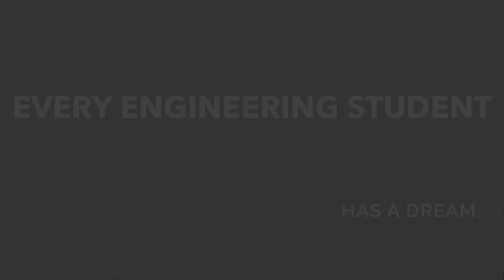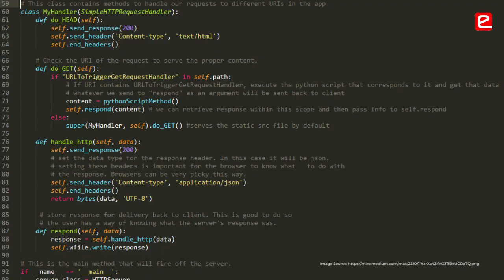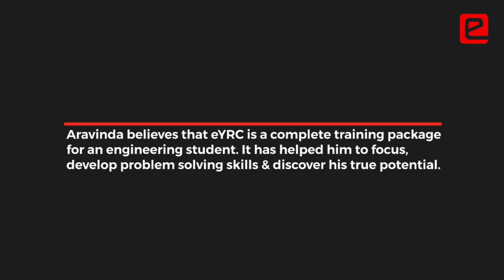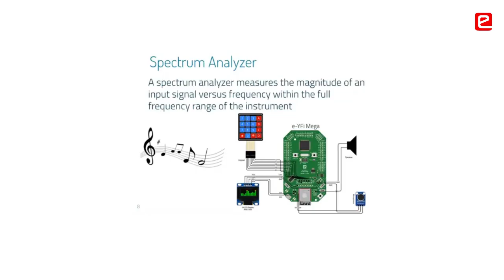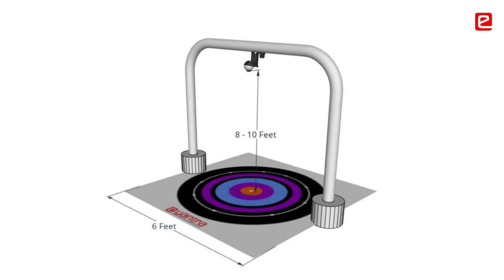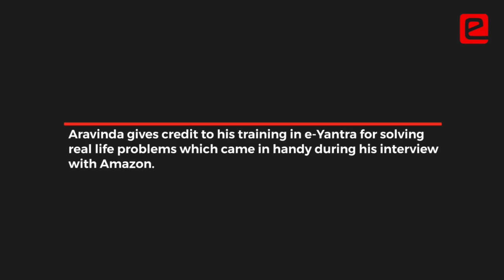e-Xperience - Aravinda Harithsa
e-Xperience of Aravinda Harithsa, finalist of eYRC 2019-20, eYSIP 2020 intern and our Campus Ambassador.
Aravinda believes that eYRC is a complete training package for an engineering student. It has helped him to focus, develop problem solving skills & discover his true potential. Aravinda gives credit to his training in e-Yantra for solving real life problems which came in handy during his interview with Amazon. Aravinda realized the actual application of DSP through eYSIP & believes that e-Yantra values innovation.